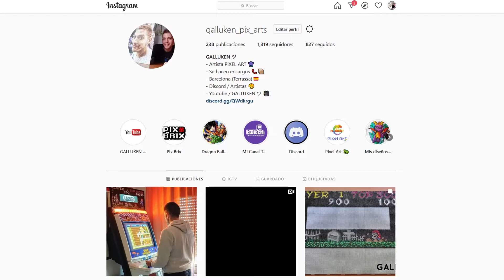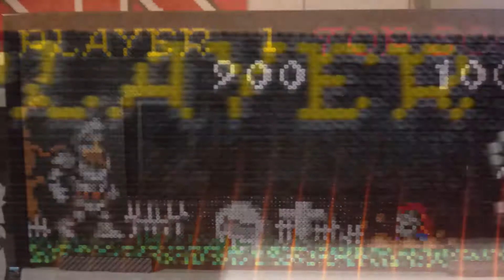Diseño de 💀 "Super Ghouls 'n Ghosts" 👻 para Recreativa / Arcade 🕹️ (Hama Beads) 🎨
►Aquí os muestro el diseño que le hice a mi cuñado para su Recreativa, totalmente personalizado y unico, espero que os guste el video!